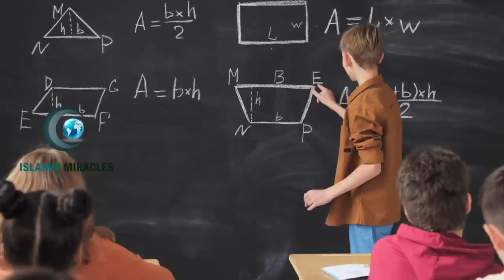ഉമ്മ സ്കൂളിലേക്ക് വരണ്ട ഉമ്മയെ കണ്ടാൽ എന്റെ കൂട്ടുകാരൊക്കെ കളിയാക്കും